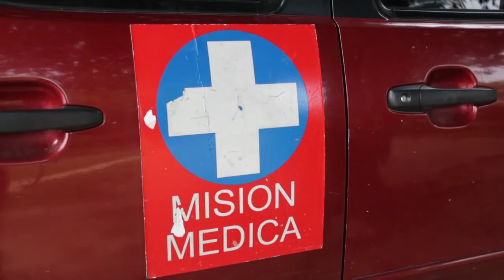ESE adelantó jornada especial en ciénaga del opón